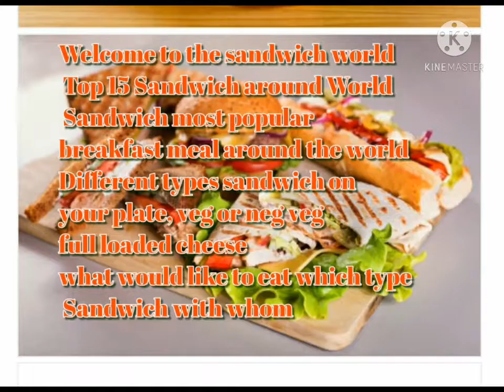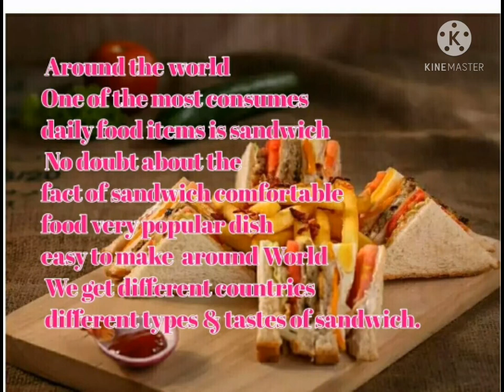Top 15 famous sandwich from around the world#Must watch#sandwich#shortvideo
consumed around the world
different types of topping, filling make good taste
if you like sandwich know about different sandwich Much watch